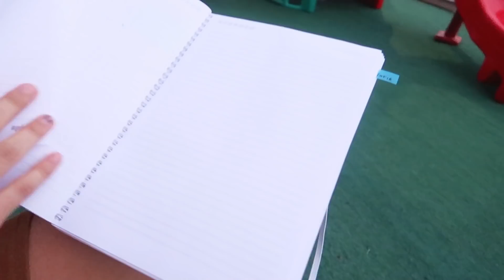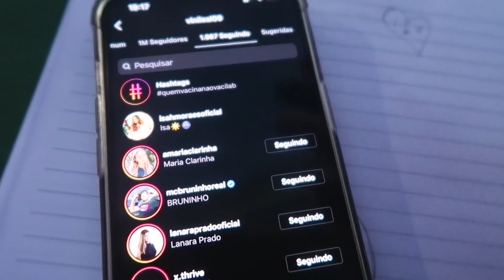ENTÃO ERA ISSO QUE VC ESTAVA ESCONDENDO ESSE TEMPO TODO ISAH!!